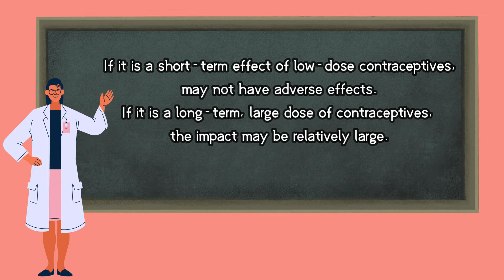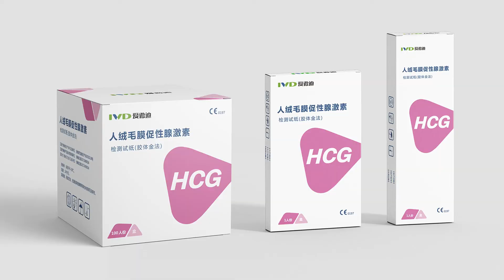怀孕要知道的小知识/Tips for pregnancy（Early pregnancy knowledge popular science）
Zhengzhou Fortune Bioscience Co., Ltd. was established in October 2003. It is a wholly-owned subsidiary of Henan IVD Bioscience Co., Ltd . It is a high-tech enterprise with R&D, production and sales of in vitro diagnostic reagents as its main business. The company has a team of experts led by a Ph.D.c in biotechnology, laboratory medicine, chemical synthesis, and many other fields of biotechnology.